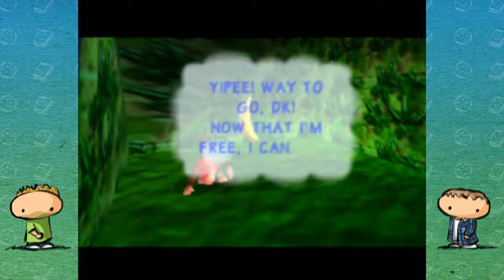Donkey Kong 64: Part 3 - I Get As Much Beaver As I Can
In which Mike rams a lot of beavers with his massive horn or whatever